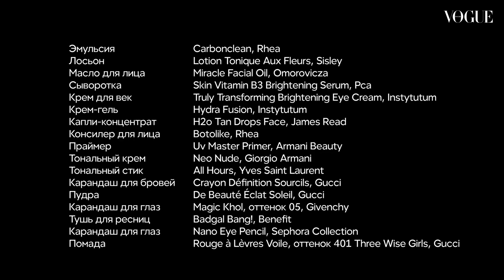Софья Эрнст показывает свой уход и макияж с синими ресницами | Vogue Россия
На канале Vogue Russia могут содержаться упоминания и ссылки на Facebook и Instagram, ресурсы принадлежащие компании Meta, деятельность которой запрещена в РФ. При этом, вся информация и ссылки на Facebook и Instagram размещены до запрета деятельности Meta на территории России. На канале Vogue Russia отсутствуют запрещенные в связи с их содержанием материалы и/или ссылки на такие материалы. Актриса Софья Эрнст делится своими секретами по достижению красивой и здоровой кожи. Увлажняющий крем-мусс, тональный стик, синия тушь и много других бьюти-хаков от актрисы в новом видео Vogue Россия.

Vogue Beauty Bag —  16 премиальных средств для ухода за собой, отобранных редакцией Vogue Россия

Редакция VOGUE выражает благодарность отелю Mariott Royal Aurora за помощь в проведении съемки.